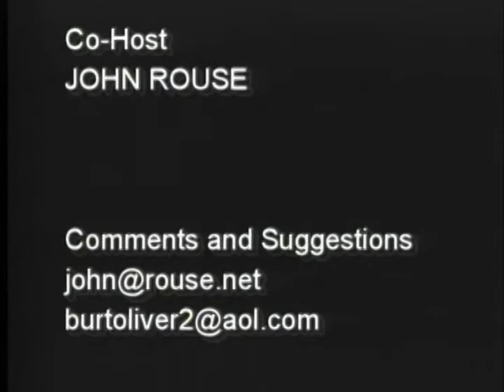Bowie Business Journal 2/2 Fashion Show Kelly Pierce Ex. Dir GBCC - Alana Heinle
BBJ11-2-10-yt02.mpg